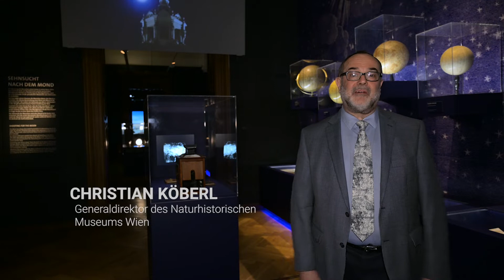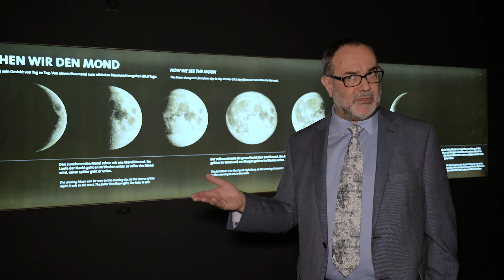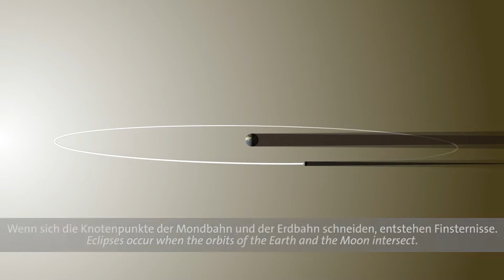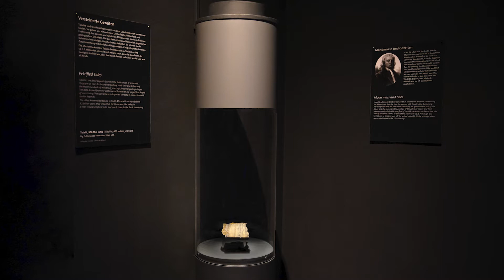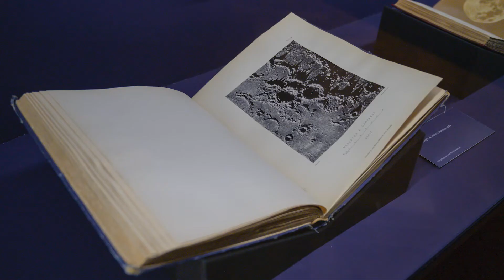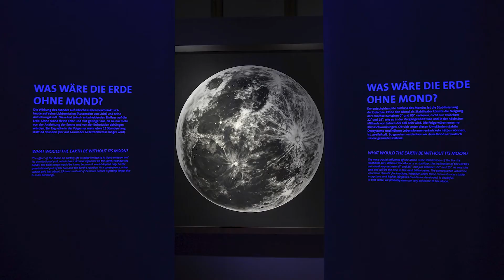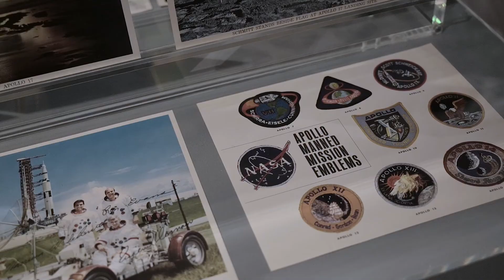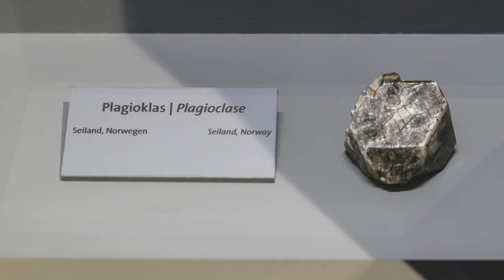Führung mit NHM Wien-Generaldirektor Christian Köberl durch die Sonderausstellung "Der Mond"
Der Mond, nächster Nachbar und steter Begleiter der Erde, ist nicht nur ein hochinteressanter kosmischer Körper mit bewegter Vergangenheit, sondern hat auch eine enorme Anziehungskraft auf Romantiker, Schriftsteller und Künstler. Das Naturhistorische Museum Wien nahm 2019 das 50. Jubiläumsjahr der ersten bemannten Mondlandung zum Anlass, den Mond im Rahmen einer umfangreichen Sonderausstellung aus verschiedensten Perspektiven zu betrachten. Die Ausstellung ist bis 1. Juni 2020 im NHM Wien zu sehen.

Generaldirektor Christian Köberl lädt hiermit per Video zu einer Führung durch "Der Mond. Sehnsucht, Kunst und Wissenschaft" ein!